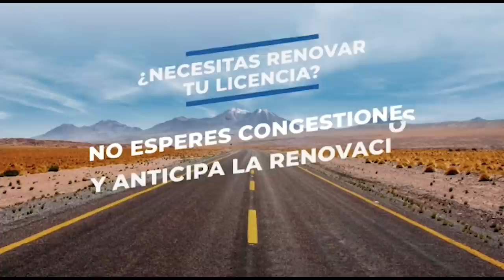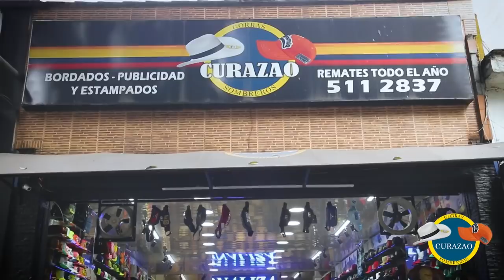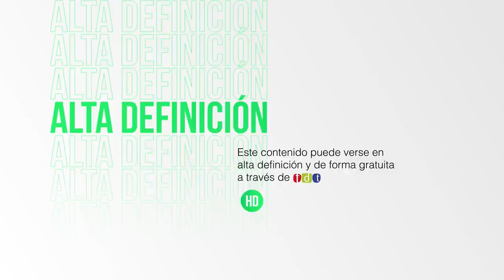EL SÚPER DEBATE 16 DE MAYO DE 2021